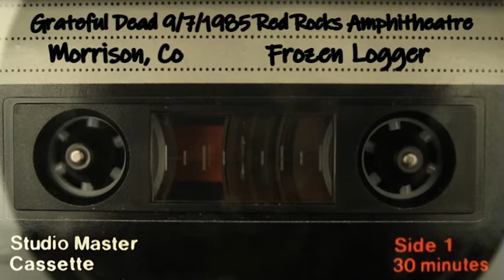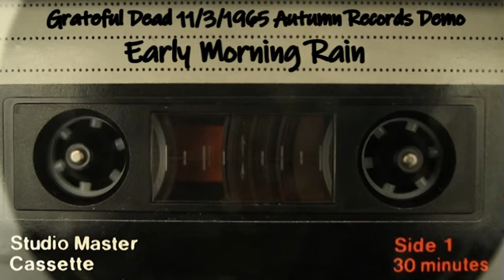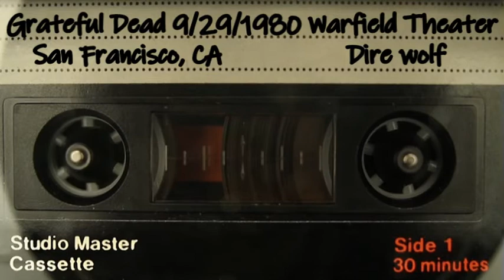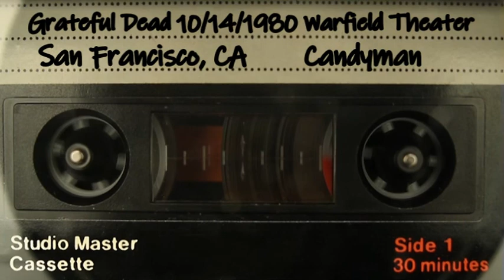Lunch with Okie - Episode 11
Whiskey Theme

Frozen Logger - If you'd pour whiskey on him, he'd eat a bale of hay
Early Morning Rain - Where the whiskey it was boss and the women they were fine
Dire Wolf - I sat down to supper, 'twas a bottle of red whiskey
Candyman - Hand me my old guitar; pass the whiskey round